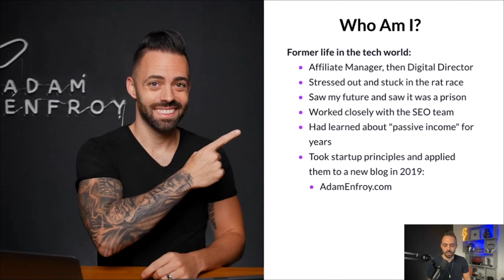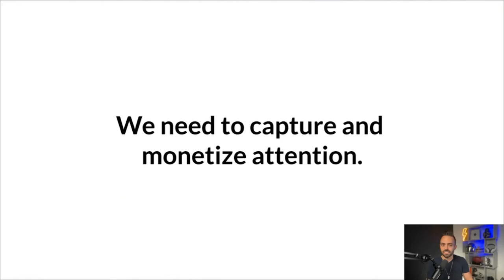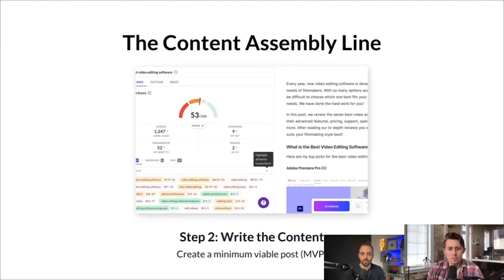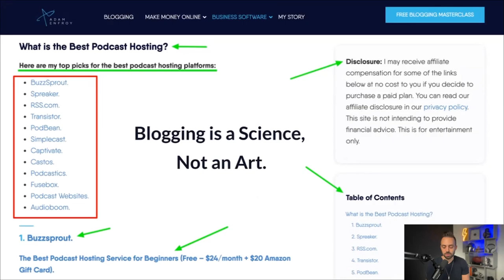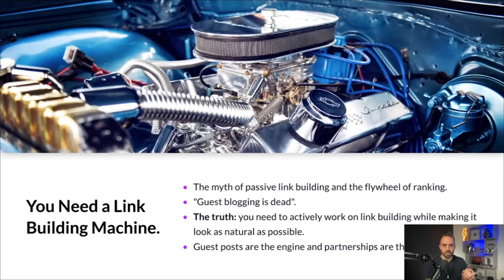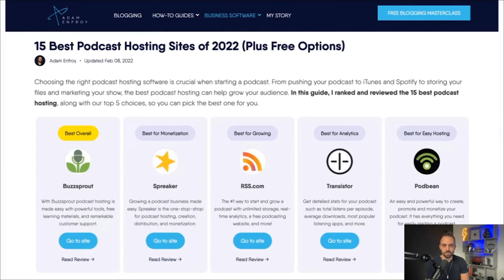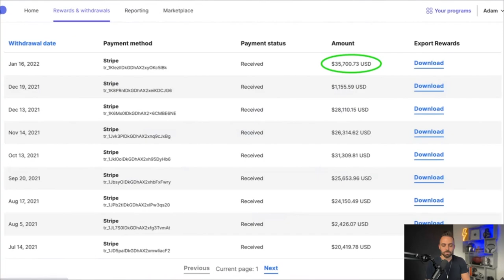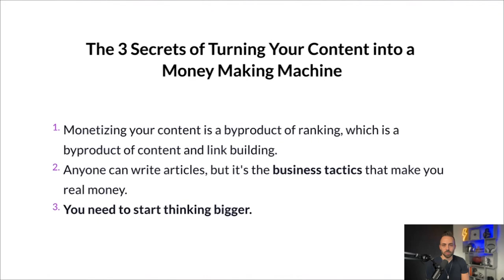How to Turn Your Blog into a Money Making Machine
In this presentation, I show you exactly how to turn your blog into a money making machine that generates consistent revenue every single day.